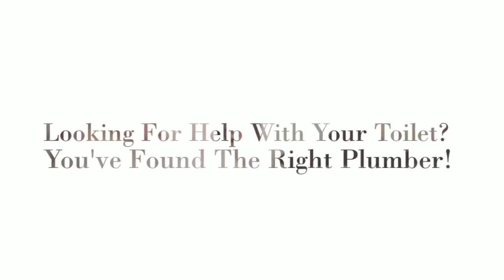Toilet Repair Sun City CA - Toilet Installation Services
Toilet Replacement
Clogs
Toilet Installation